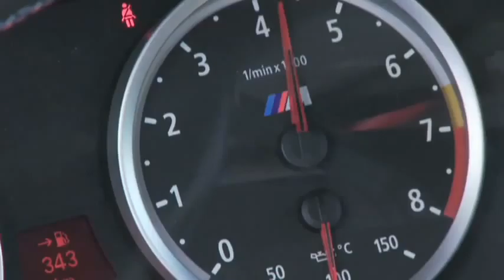Team on Tour BMW X5 M at the Auto Shanghai 2009